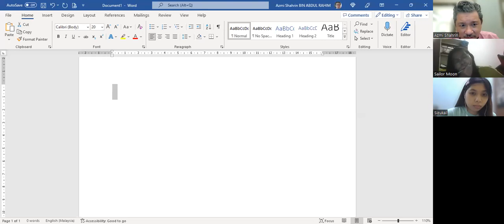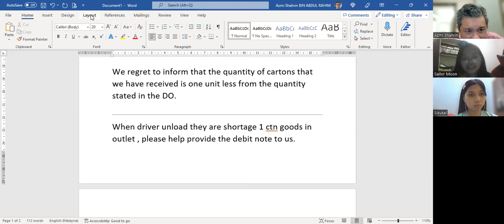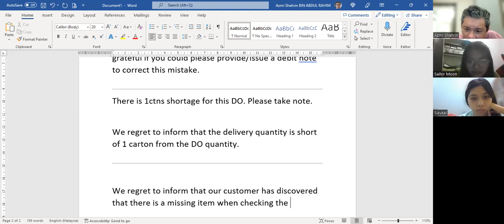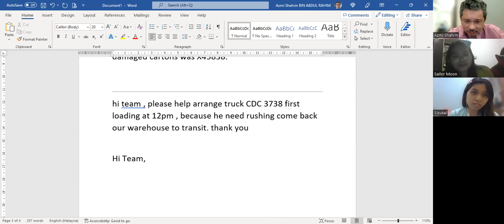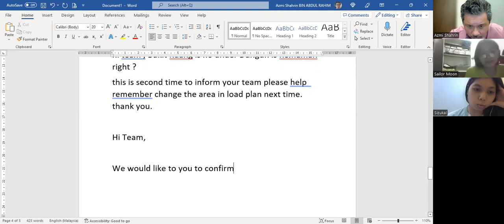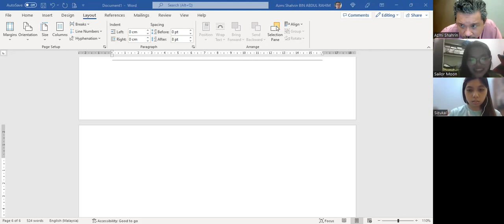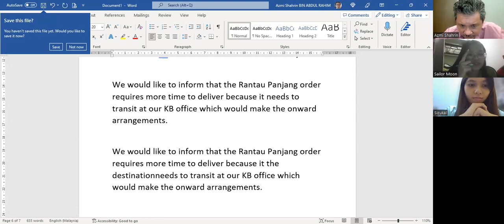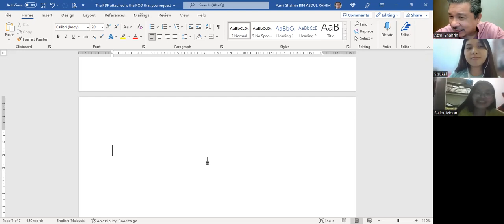English Class Azmi Shahrin 16 DEC 22 A